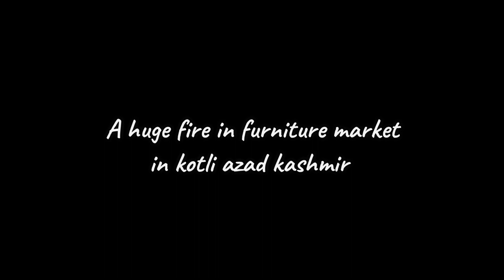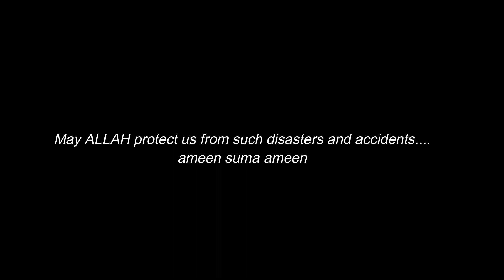A terrible fire in furniture market || kotli azad kashmir